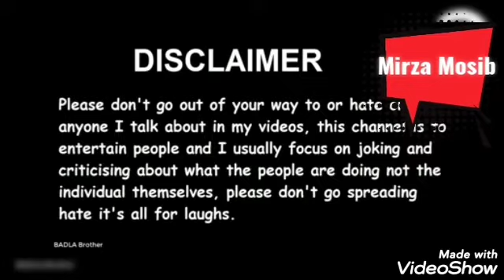Mahi rani tiktok star VS phoolarecord full fani video tiktok (Mirza Mosib)